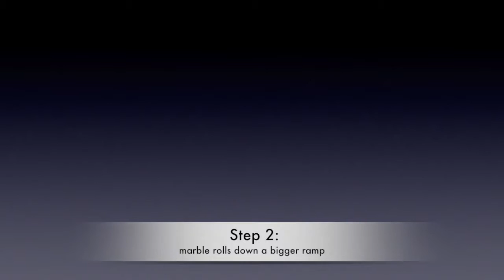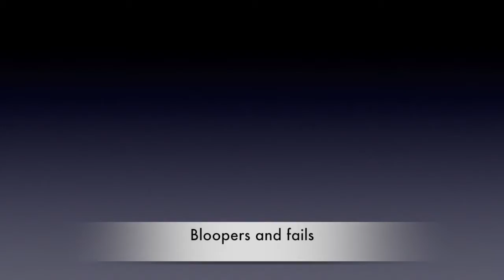AlexisM Eve S S